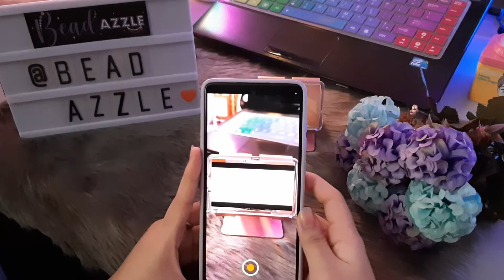💜 AR Keychain Jimin - Serendipity 💜